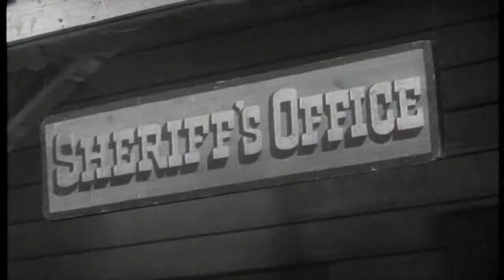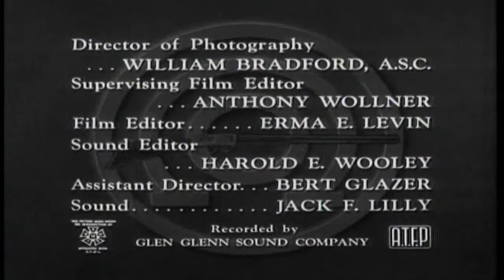Annie Oakley 50s TV Western episode 42 of 83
This video has been restored and compiles under Public Domain and Derivative Works guidelines by Timeless Television. Annie Oakley is an American Western television series that fictionalised the life of the famous sharpshooter Annie Oakley. Featuring actress Gail Davis in the title role, the weekly program ran from January 1954 to February 1957 in syndication. A total of 81 black-and-white episodes were produced, with each instalment running 25 minutes in length. ABC aired daytime reruns of the series on Saturdays and Sundays from 1959 to 1960 and then again from 1964 to 1965.